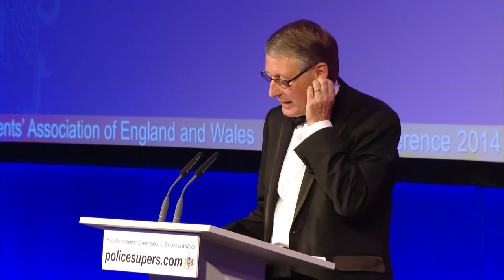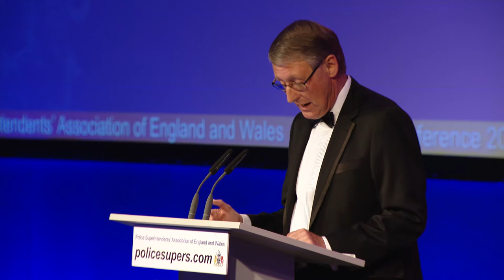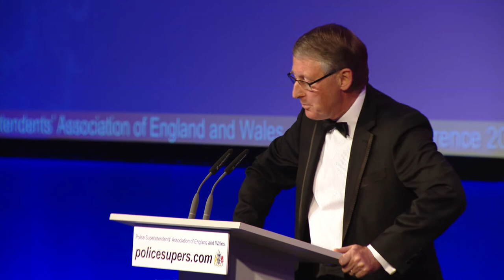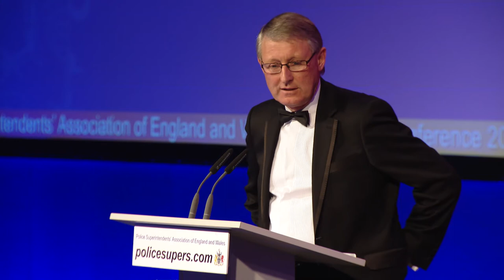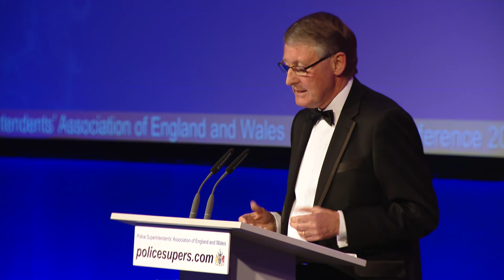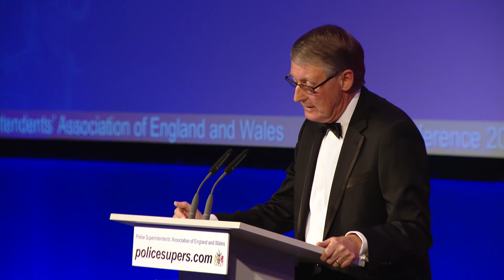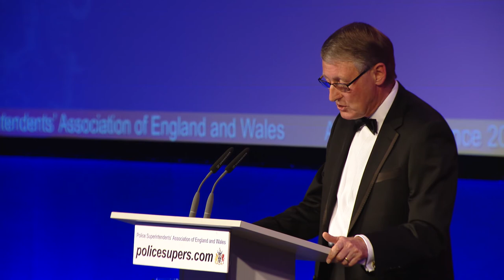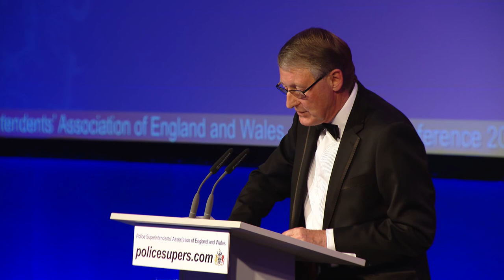Annual Lecture : Sir David Normington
Sir David Normington, First Civil Service Commissioner & Commissioner for Public Appointments